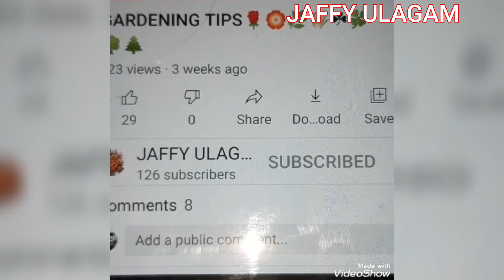DRUMS'|| MY WEDDING DRUMS VIDEO|| PART-II ||JAFFY ULAGAM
DRUMS'|| MY MARRIAGE DRUM'S VIDEO|| PART-II ||JAFFY ULAGAM ||

Hi Friends
In this video we will see LILLY-SOLOMON WEDDING DRUMS' dance.
 MARTHADAM - KAVITHA BAND .

JAFFY ULAGAM

SOME OTHER VIDEOS IN OUR CHANNEL ARE

GARDENING TIPS

GARDENING TIPS

PIRANDAI

OMAVALLI

LIQUID FERTILIZER

TABLE ROSE

HARVESTING BRINJAL

CHICKEN PIZZA

BIBLE VERSE, SONGS VIDEOS ARE

WALL HANGING

 TEDDY BEAR MAKING

 ZINNIA

  THATTA PAYARU

 BUTTERFLY HUNTS HONEY

 PREPARATION OF RICE FACE PACK ICECUBE

ALOVE VERA LIQUID TONER USE

 MAKING A LIQUID FERTILIZER

 Kirni fruit juice

TOMATO PLANT

  PREPARATION OF TOMATO ICE CUBE

TODAY BLOOMING FLOWERS- TABLE
ROSE

SUMMER SPECIAL - WATERMELON JUICE

CHAPATHI ROLE

LAKME LUCKY SUMMER PRODUCTS KIT

STEP TRACKER

MULTIPLE PURPOSE RACK

 KIDS PLAYMATE

 PALM TREE FRUIT, JUICE

 CURRENT CHIEF MINISTER AND MINISTER OF TAMIL NADU

பொட்டு கடலை உருண்டை- MINIATURE COOKING

KIDS LEARNING MAT

CHILL EVENING-COOL CLIMATE

PREPARING ROSE WATER

JAFFY'S FUN

LOTUS SKIN BRIGHTENING CREAM

    WILD ANIMALS

SAMSUNG A12

 EASY WAY TO LEARN ALPHABETS

வாருங்கள் பார்ப்போம்

MEHANDI DESIGN

TRAVEL VLOG

BLACK FUNGUS

EARRING COLLECTION PART-1

WATER ANIMALS

LADY'S FINGER HARVEST

​BROTHER'S DAY WISHES

LOCKDOWN-RELAX

YELLOW FUNGUS

 KESARI

 PACHILAI PLANT

சத்து மாவு